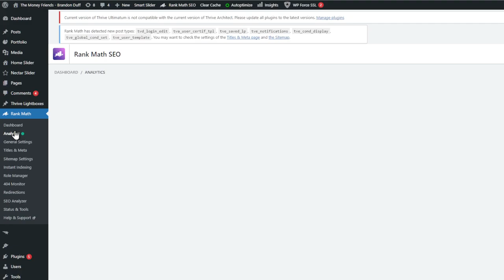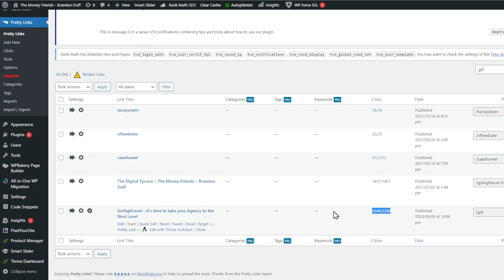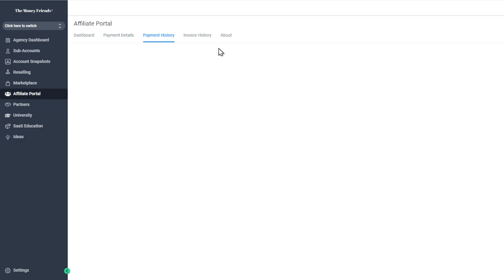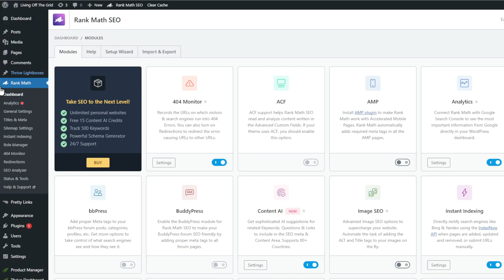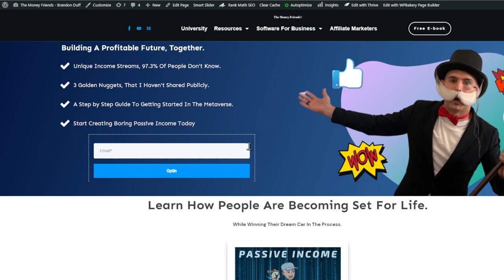Case Study GoHighlevel